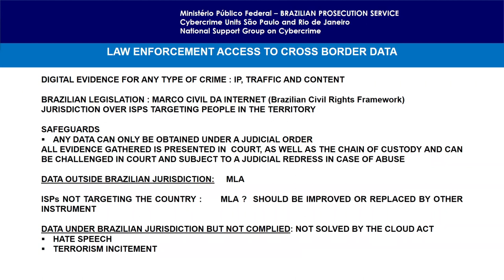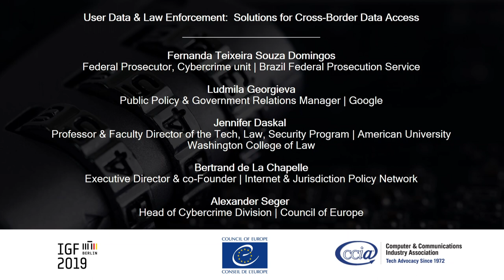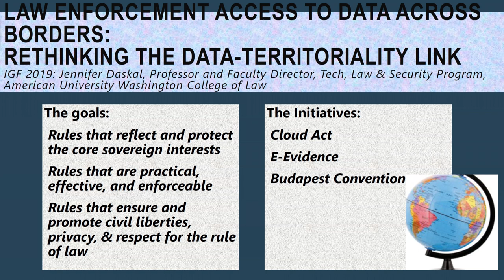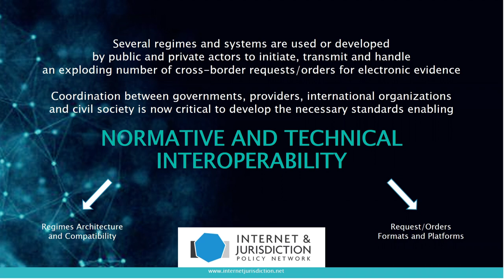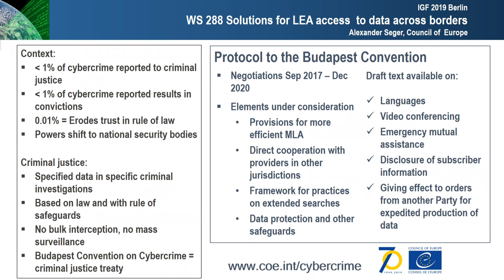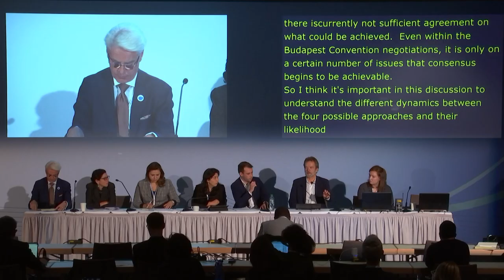IGF 2019 - Day 1 - Raum II - WS288 Solutions for Law Inforcement